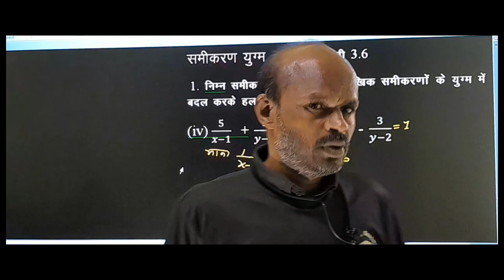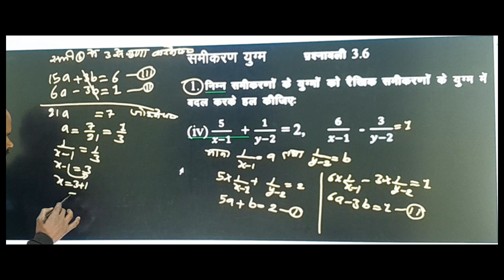गणित कक्षा 10 अध्याय 3.6 दो चर वाले रैखिक समीकरण Q.1(iv)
गणित कक्षा 10 अध्याय 3.6  Q.1(iv)
upboardmathclass10
rksir
math class10
math class10 chapter 3
math class10 hindi medium
ncert Math
ncert Math chapter 3
ncert Math 10
ncert Math Class10
ncert math class10 Hindi Medium
ncert math class10 Hindi Medium chapter 3 class10 math
Class10Math Ncert book solution
class10math प्रश्नावली 3.6
math Class10 ncert प्रश्नावली 3.6